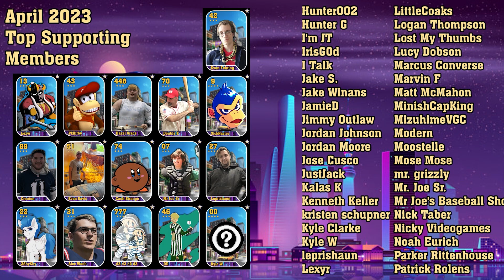MOONBEAM MONTY! Jason vs Joey | Game 2 | Quarterfinals